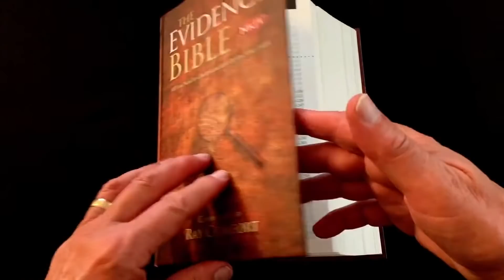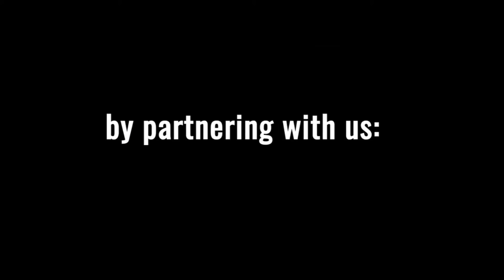He Mocks this Christian...but Then Says This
Ray Comfort is evangelizing to two young men. One of them mocks him and disregards nearly everything Ray says, but then tells Ray something surprising off camera at the end...